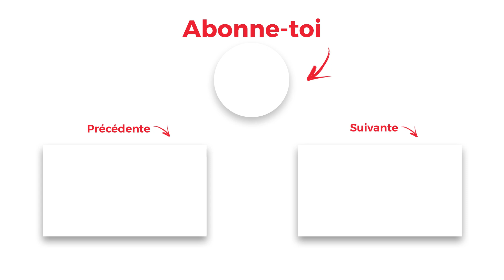Frenetik, sans filtre : l'heure du premier bilan | INTERVIEW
Après son EP "Brouillon" suivi de sa première mixtape "Jeu de couleurs", Frenetik se livre sans filtre dans une interview bilan. La figure montante de Bruxelles revient sur ses trois dernières années, son explosion, ses doutes, et son besoin de se retrouver. Il nous raconte.

Merci au studio Artistic Palace pour leur accueil 🤝